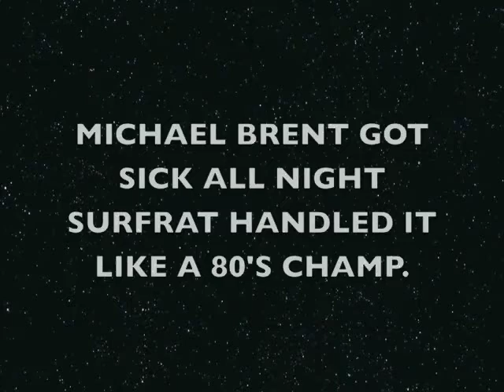DESERT ASSASSINS 80'S ROCK PARTY INTRO (R.I.P.) MB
SURFRAT & MICHAEL BRENT ROCKIN OUT BEFORE THE 80'S ROCK PARTY AT BUFFALO BILLS IN PRIMM NV
8-12 "2009"